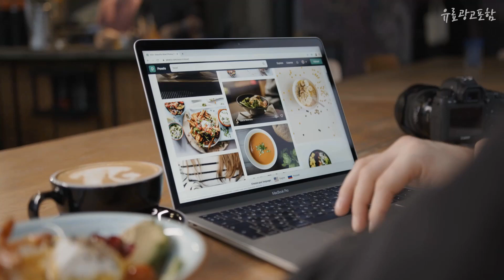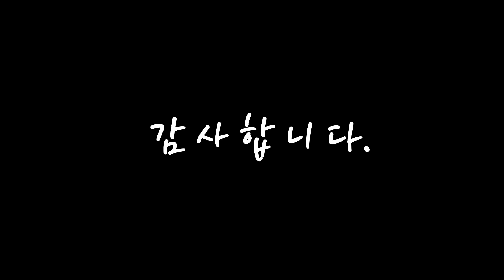광고 as9202wd 나에게 필요한! 꿀템 소개해요 추천 TOP10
❤️❤️❤️나에게 필요한! as9202wd 꿀템 소개해요❤️❤️❤️

[00:06]
10위. LG전자 LG 코드제로 청소기 AS9202WD NS홈쇼핑, 단일옵션 [991,000원]

[00:11]
9위. LG전자 LG 무선청소기 AS9202WD 배송무료, 단일옵션 [742,000원]

[00:17]
8위. LG전자 코드제로 오브제컬렉션 무선청소기 AS9202WD 카밍베이지, AS9202WD 택배 [1,300,000원]

[00:22]
7위. LG 코드제로 오브제컬렉션 A9 무선청소기 AS9202WD 카밍베이지, 단일속성, 상세 설명 참조 [635,000원]

[00:28]
6위. LG 코드제로 오브제컬렉션 A9 청소기 AS9202WD [668,000원]

[00:33]
5위. LG전자 코드제로 오브제컬렉션 무선청소기 AS9202WD 카밍베이지 [684,000원]

[00:39]
4위. LG전자 코드제로 A9S 무선청소기 AT9200BA + 올인원타워 T-ST1AU 세트, 블랙 [622,610원]

[00:44]
3위. #[LG전자] 코드제로 A9 오브제컬렉션 무선청소기 AS9202WD [카밍베이지/충전거치대포함]   [577,450원]

[00:50]
2위. LG전자 코드제로 A9S 핸디 무선청소기 AT9270SA S9270SA + 올인원타워 T-ST1AU 방문설치, 판타지 실버(본체), 딥그레이(올인원타워) [716,400원]

[00:55]
1위. LG전자 코드제로 오브제컬렉션 무선청소기 AS9202WD 카밍베이지, AS9202WD 택배 [569,000원]